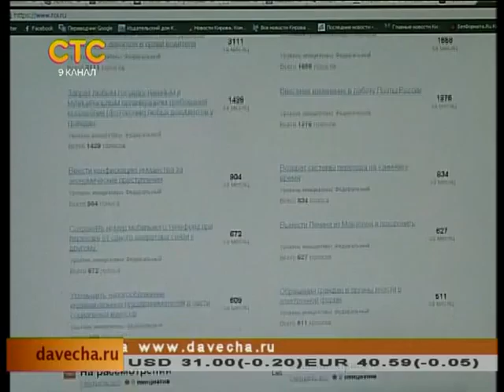Про сайт и инициативу